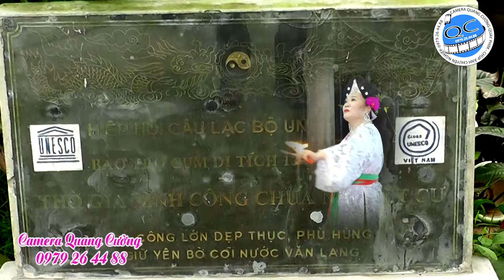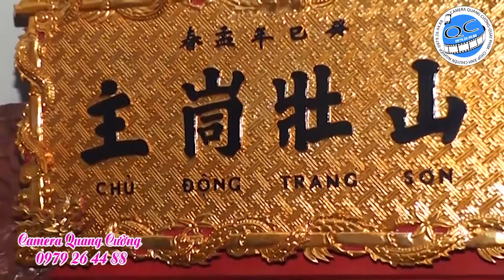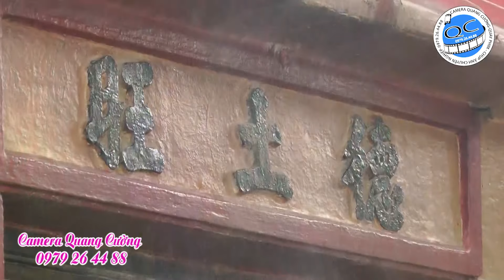Mùa Thu Côn Sơn Kiếp Bạc Những Giá Hầu Hay Nhất Đồng Thầy Nguyễn Thị Cúc Bắc Ninh Loan Giá